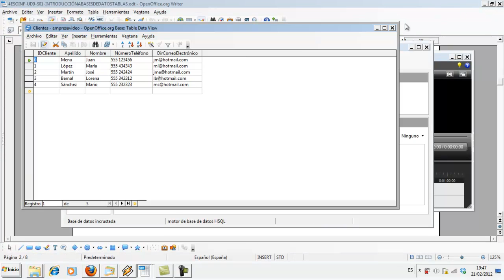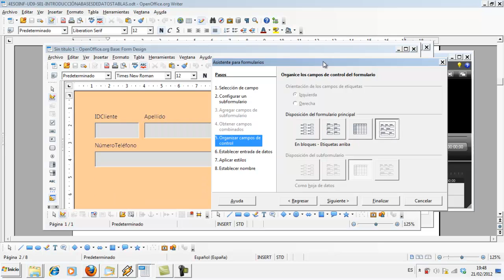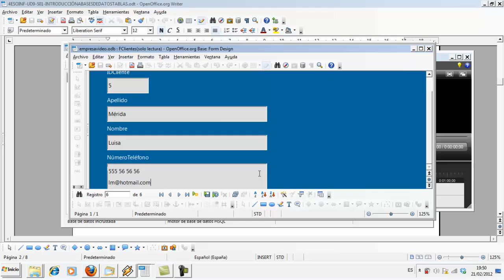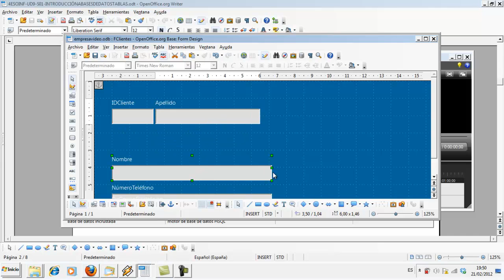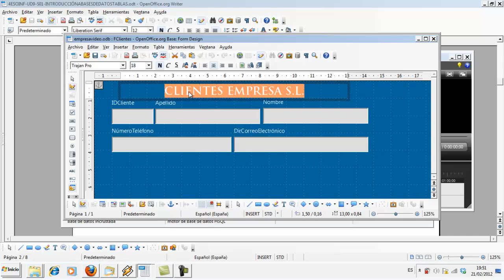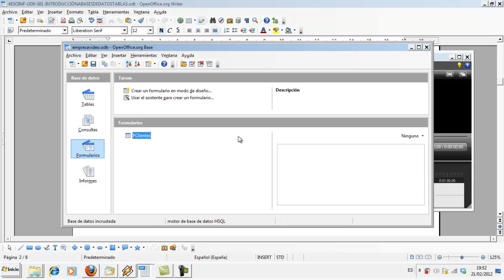UD09S2 Bases de datos Formularios Informática 4º ESO IES Huerta del Rosario